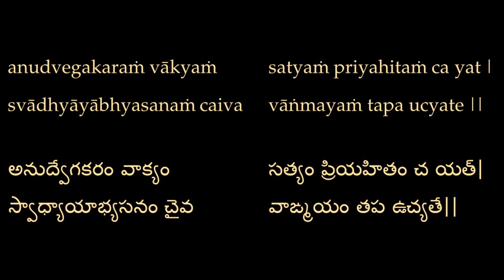Bhagavad Gita - Self-Study భగవద్గీత పాఠాలు Ch. 17:15 అధ్యా. 17:15 English Telugu